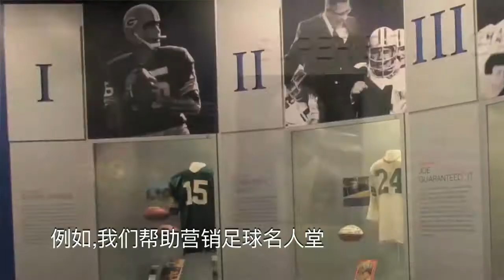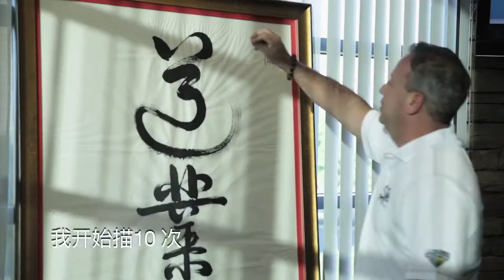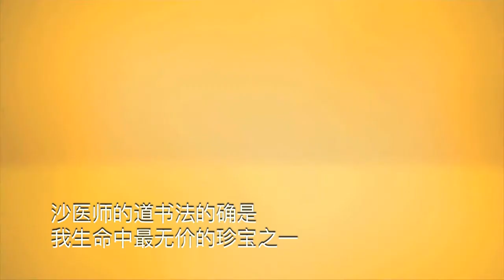David Meltzer: One of the Most Valuable Things in My Life is Tao Calligraphy * 道書法是我生命中最重要的珍寶之一。